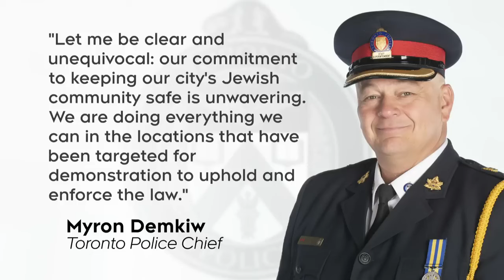Toronto (Canada) : des policiers offrent du café aux manifestants pro-palestiniens